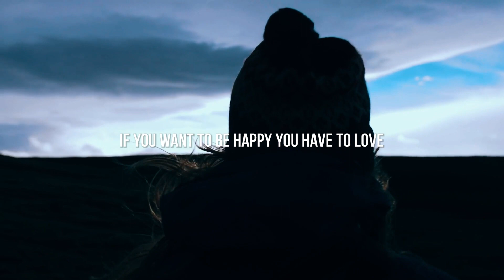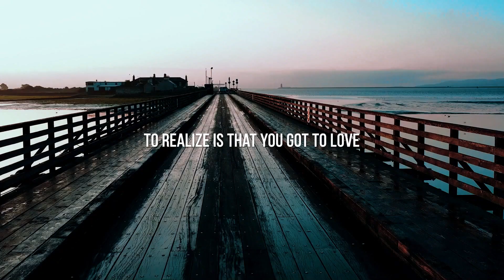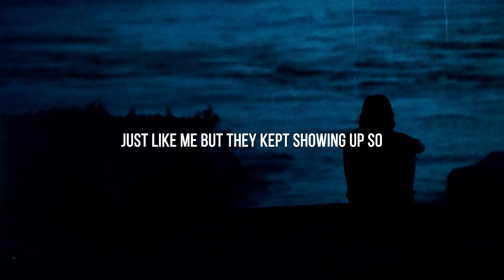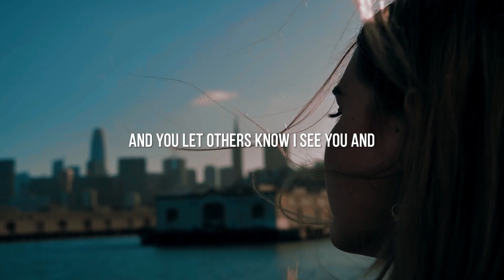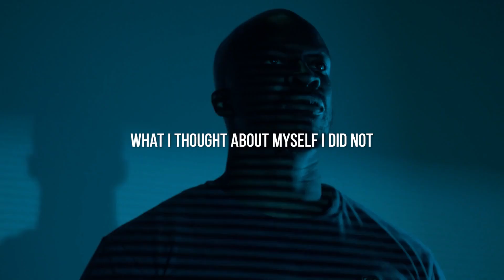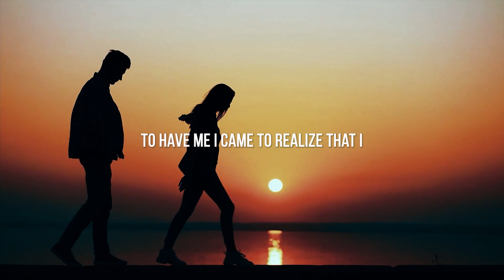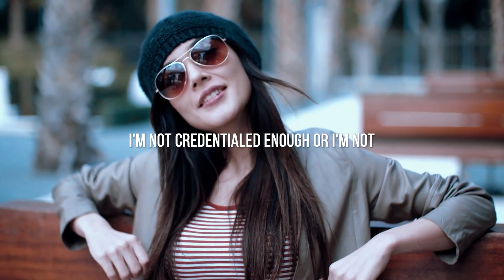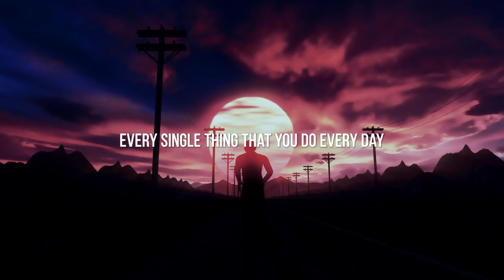Self-Love Motivation – Give Yourself the Same Love You Give to Others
:Give yourself the same love you give others. Self-love is the greatest gift you can show yourself. When you learn to love and care for yourself, you unlock your full potential and create a life filled with joy and self-confidence. Keep showing up for yourself, prioritize self-care, and embrace your worth. Self-love builds inner peace, stronger relationships, and lasting happiness.

Speakers
Tyrese Gibson
Will Smith
Dr. Jessica Houston
Marcus Taylor
Eric Thomas
Coach Pain
Yung Pueblo
Jeremy Anderson
Tom Bilyeu
Nathan Harmon
Pete Cohen
Bobby Maximus
Addison Zegan
Adam Khaliq

About channel:
I would like to use this platform to provide wellbeing resource, positive motivation and self-care solutions.